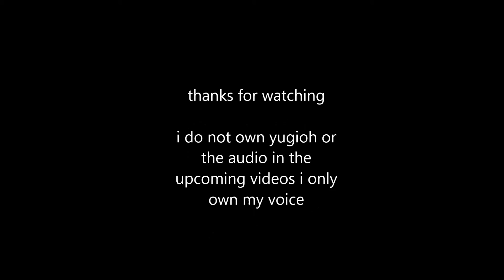yugioh reshef of destruction playthrough "coming soon"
my playthrough of yugioh reshef of destruction for game boy advance will be coming soon.